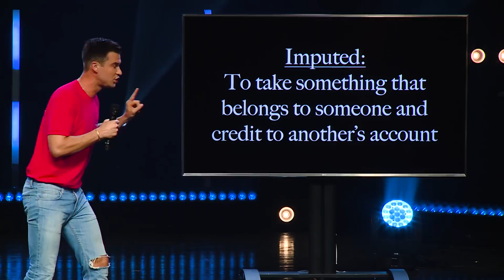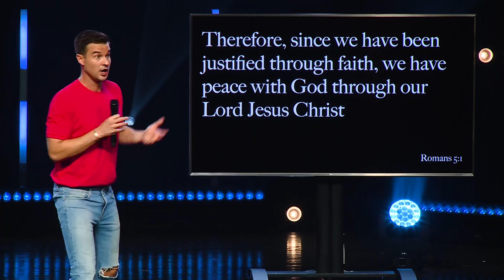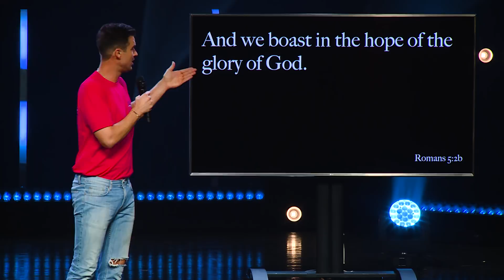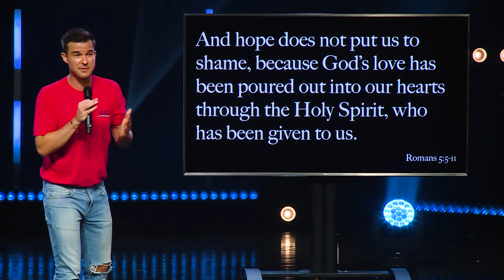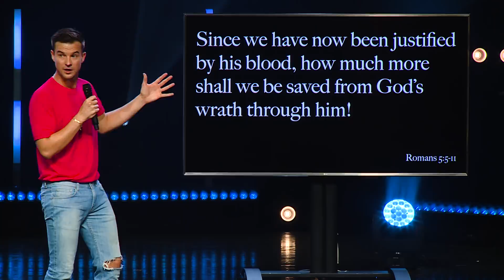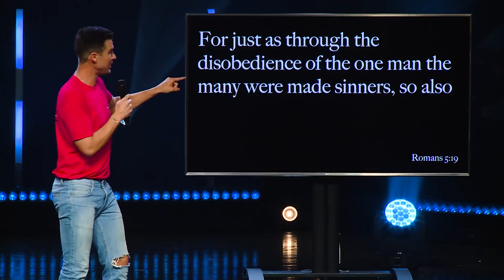Rich Wilkerson, Jr. — The Book of Romans: Eden To Gethsemane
No matter who you are, you've probably struggled with some form of guilt, condemnation, or shame. You may have looked at your situation and believed God was mad at you or you were being punished for your shortcomings. The good news is that God didn't save you to condemn you. In fact, it is quite the opposite story.

As we continue our collection of talks on The Book of Romans, Pastor Rich Wilkerson Jr teaches us how through the blood of Jesus, we have been justified and are now in right standing with God. We have been credited with the righteousness of Christ, wiping away all our past, present, and future sins. Now, when God looks at us, he no longer sees our sinful humanity, he sees Jesus.

When God sent his only son to die for our sins, he demonstrated his scandalous, reckless love. On our worst day, Christ was at his best. Not one bit of our effort deserved His righteousness. While it may sound too good to be true, that's exactly what makes it grace. What was started in the Garden of Eden was finished in the Garden of Gethsemane. Where Adam took the fall, Jesus took a stand. We now have access to incredible blessings, having been justified through Christ. Our trust in Jesus' salvation shatters the bondage of shame, allowing us to walk in the freedom of righteousness.